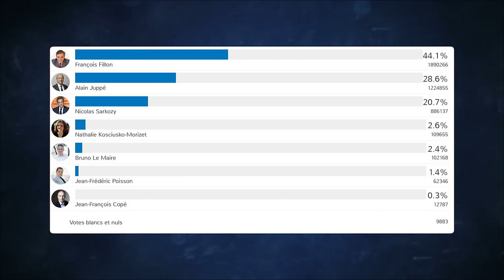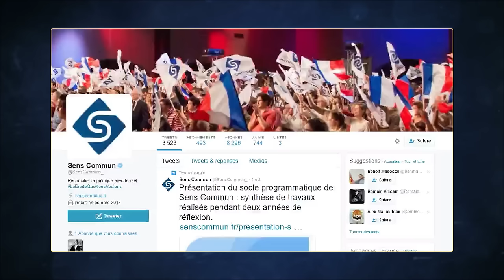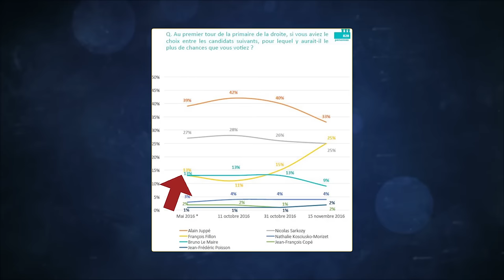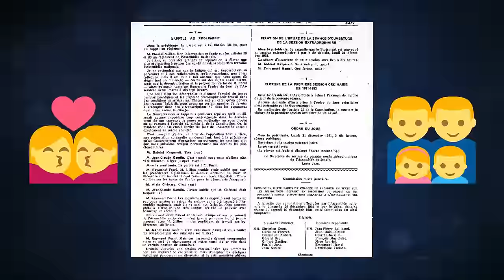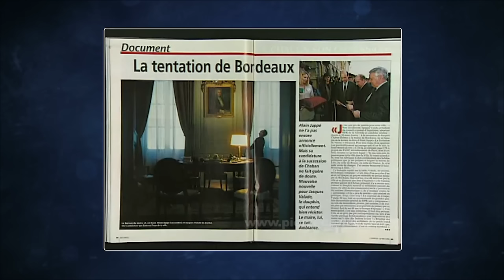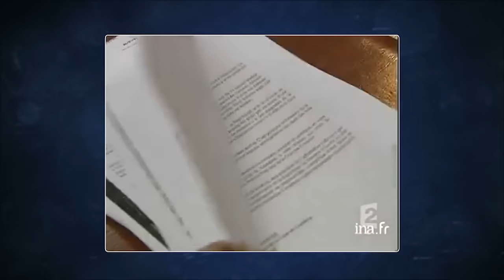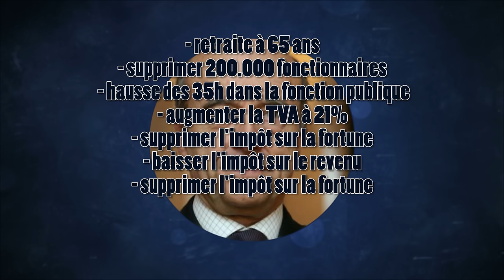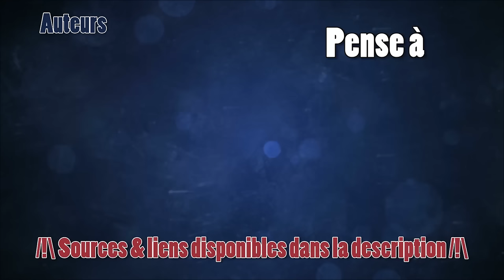Fillon / Juppé (LR) : lequel est le moins pire ? - 01 - QuiChoisir ?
Me soutenir et m'aider à continuer mon travail en toute indépendance

(Oui il y aura des vidéos sur les autres candidats.)

Sommaire :
00:00 Introduction
00:51 I. Fillon, une surprise ?
02:48 II. Fillon, c'est quoi ? (erreur de titre dans la vidéo)
05:47 III. Juppé, forcément...
09:52 Conclusion

Une vidéo écrite par Dany et Histony et réalisée par DanyCaligula.

Entre ceux qu'on voit depuis + de 20 ans, les candidats autoproclamés « antisystème » qu'on entend toute la journée, et les égéries de la presse qu’on nous présente comme le renouveau de la classe politique alors qu'ils servent la même soupe néolibérale que les autres, il n'est pas toujours facile de s'y retrouver. QuiChoisir ? espère vous aider à y voir plus clair, en vous proposant un check-up rapide et sans langue de bois de chaque candidat à la présidentielle.

- SOURCES -

Interview de Pierre Carles sur le retour politique de Juppé
“Juppé forcément…”, documentaire de Pierre Carles (1995)
Juppé favori des catholiques selon Le Parisien
“Alain Juppé écrit aux catholiques” dans “La Croix”
“Fillon ou la revanche de la France des clochers”, sur Mediapart, analyse de son électorat
“Qu’est-ce qui différencie les programmes de Fillon et Juppé ?” dans “Les Echos”
“Alain Juppé se lance dans une mission impossible”, sur Mediapart, à propos du résultat au premier tour
“Au Zenith, Alain Juppé contre ceux qui gonflent leurs biceps”, sur Mediapart
“Dans les arcanes de la firme Juppé” sur Mediapart
“Brut” compare le Juppé de 1995 à celui de 2016

- DIVERS (et d'été, haha...) -